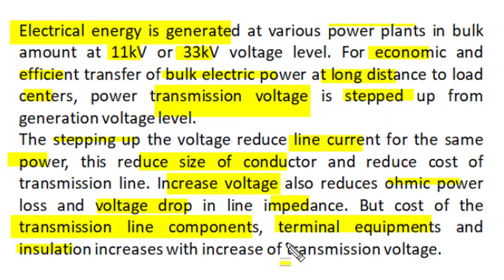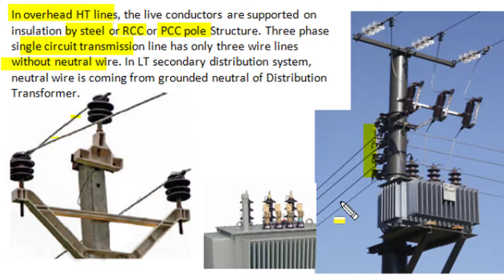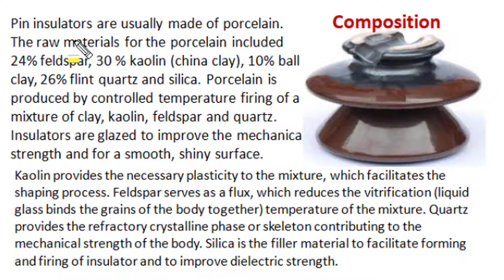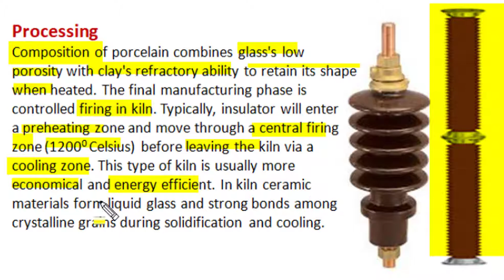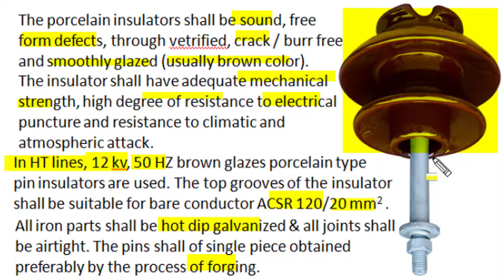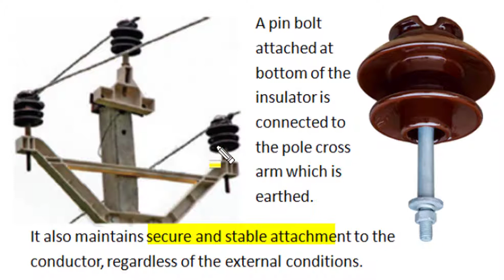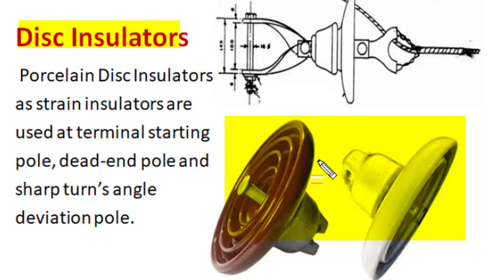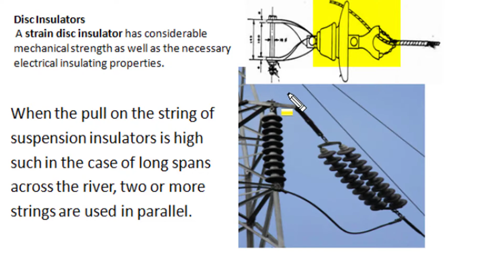HT 11 kV Distribution Feeder line, Porcelain Composition & Processing, Pin and strain disc insulator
Video describe HT 11 kV Distribution Feeder line. It explain insulator material and describe Composition & Processing of Porcelain . Both Pin and strain disc insulator are described. Very good notes and presentation. Very useful informative video for all students and working professionals.

other video of shreedevi classes